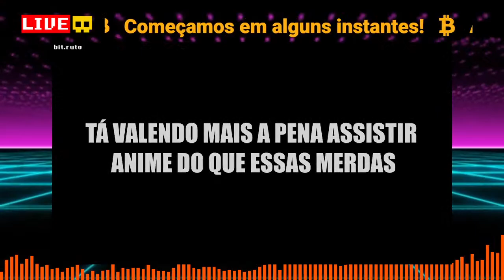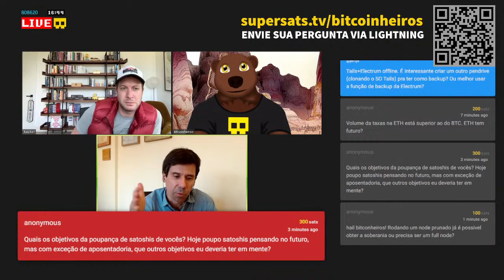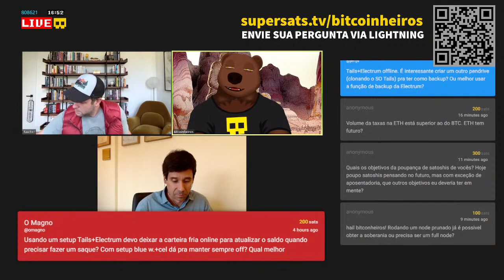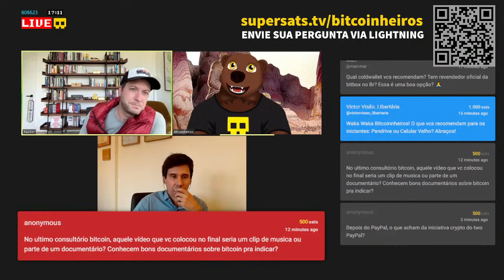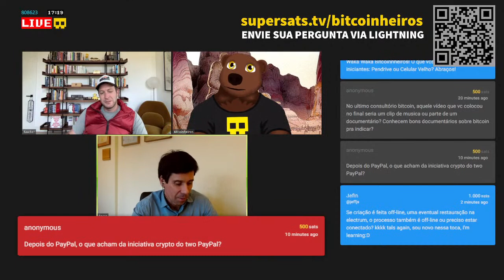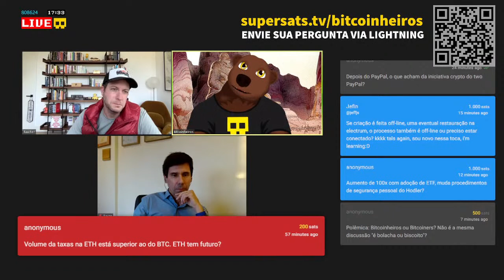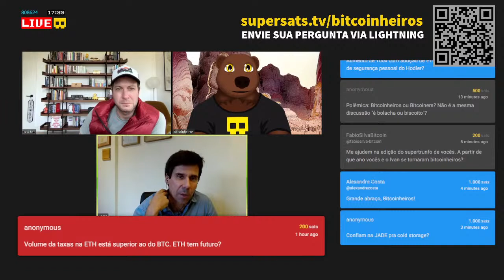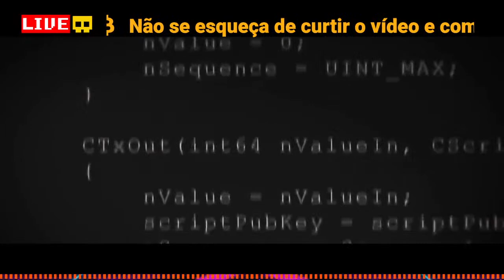Consultório Bitcoin 004 - 20/9/2023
Hoje é dia de Consultório Bitcoin, um espaço para responder suas perguntas sobre Bitcoin através do

Gravado AO VIVO no ciberespaço

00:00 Sala de espera
01:29 Vídeo BIT.RUTO ANIME OPENING/ PARÓDIA NARUTO SHIPPUDEN feat Núcleo Rothbard by Liberdade Cultural
05:28 Introdução - Bloco 808619
07:40 Spiderchains, Drivechains e outros projetos de sidechains para rodar em paralelo à rede Bitcoin utilizando o token BTC como base monetária sólida, sem shitcoins
16:57 Especulações em cima de projetos sem valor ou com valor distorcido no Bitcoin é ruim para a rede?
19:02 Quais são os objetivos das poupanças de satoshis feitas pelos Bitcoinheiros?
21:44 Tails com Electrum offline: Qual é a melhor forma de fazer backup?
25:26 A melhor dica para guardar satoshis com segurança de acordo com o valor
27:35 Hoje é mais difícil importar ColdCard?
31:25 Tails com Electrum:
34:04 Qual é a melhor forma de guardar satoshis para um iniciante?
36:40 É seguro e uma boa ideia guardar as seeds na nuvem criptografadas pela VeraCrypt?
39:28 Formas de gerar seeds: É melhor jogar 100 vezes um dado ao invés de usar a entropia da ColdCard?
43:30 Qual é o vídeo que aparece no final das lives dos Bitcoinheiros e quais documentários e séries sobre Bitcoin assistir?
48:40 Estados Unidos não aceitará deixar de ser a potência mundial e está incentivando a rede Bitcoin a migrar para o país e ter controle do BTC?
52:38 Iniciativa Crypto da PayPal e Paxos pagando taxa recorde de BTC para fazer transação
57:12 PayPal lança a sua stablecoin PYUSD e os usos práticos e úteis de stablecoins no dia a dia
59:52 Qual é o lastro da nova Stablecoin do PayPal e a liquidez de algumas stablecoins do mercado?
01:03:40 ETF aumentará 100 vezes o valor do BTC? - O que fazer para me proteger e aumentar minha segurança nesse caso?
01:05:11 Bitconheiros é o mesmo que Bitcoiners?
01:07:59 Por que o volume de taxas na Ethereum está superior ao do Bitcoin?
01:11:50 Os problemas das taxas altíssimas na rede Bitcoin em 2017 e as razões de ter se mantido por um longo período de tempo
01:16:20 O caso do bitcoin.org: Por que foi condenado a pagar meio milhão de libras e tirar o Whitepaper do site?
01:20:24 Um documentário brasileiro sensacional  para bitcoinheiros
01:23:03 JADE é uma carteira confiável para Cold Storage?
01:28:48 Cadê o Ivan, ele parou de participar do canal Bitcoinheiros?
01:30:14 Super Trunfo dos Bitcoinheiros: A partir de que ano cada participante dos Bitcoinheiros se tornaram Bitcoinheiros?
01:32:43 Os Bitcoinheiros irão participar da Satsconf?